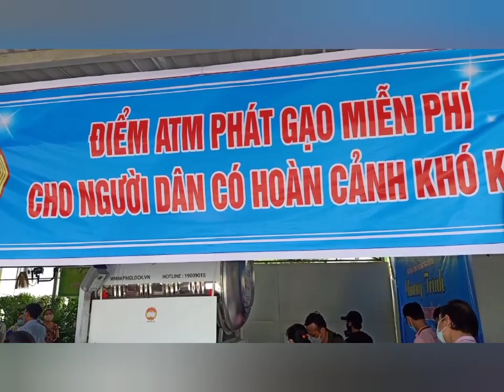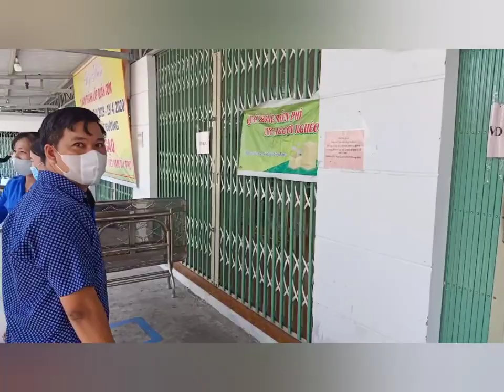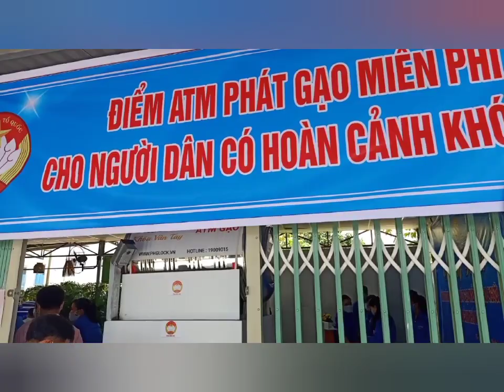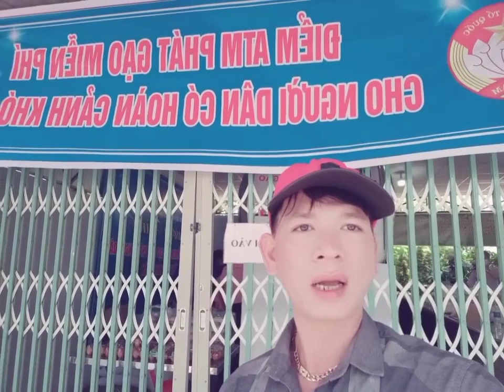khoailongbongvlog ATM gạo đầu tiên ở Bến Tre đã xuất hiện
Khoai long bong | Food and travel